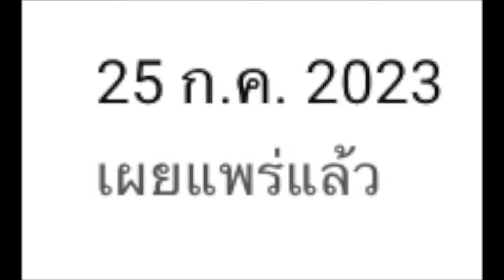ONE PIECE BOUNTY RUSH 🇹🇭🇹🇭 5.5ปี เดือนหน้า ต้องเตรียมอะไรบ้าง ต้องรู้อะไรบ้าง